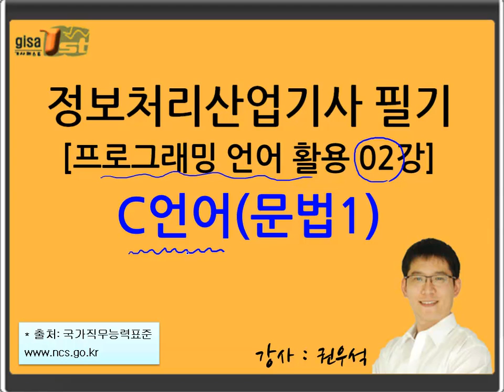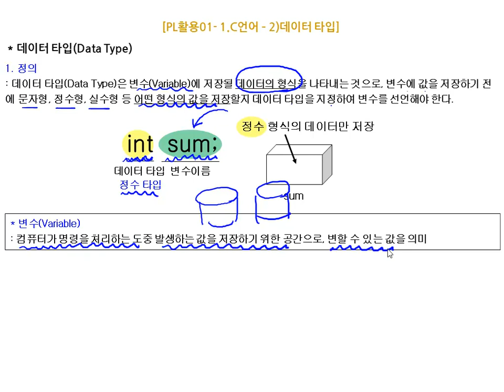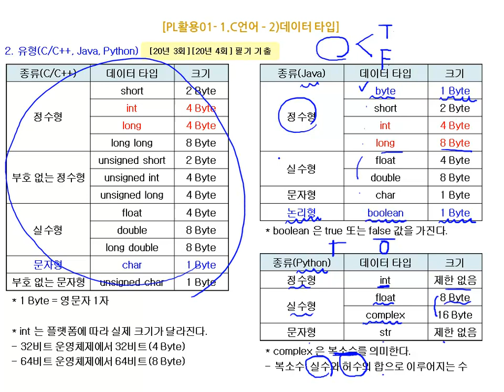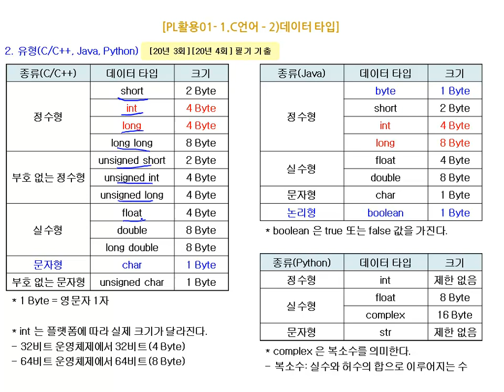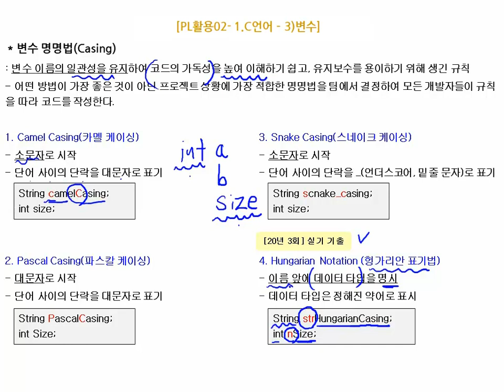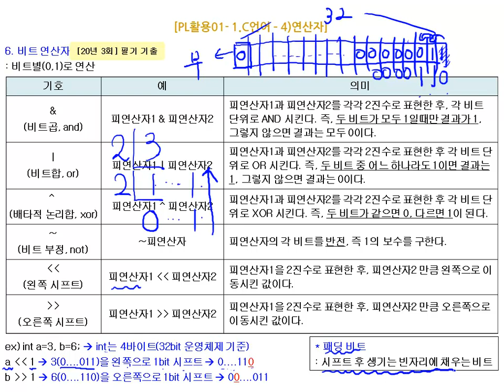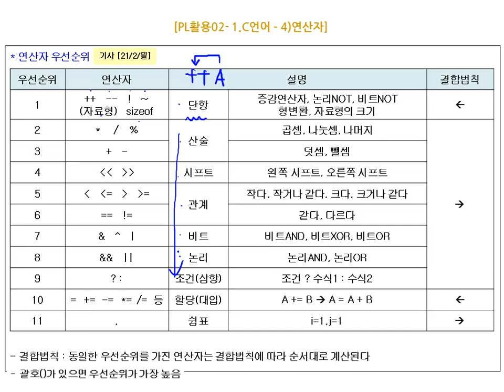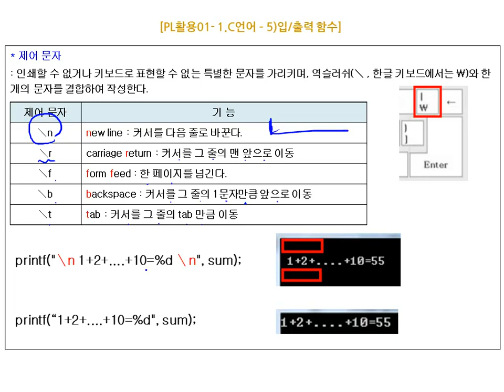[에듀온 정보처리] 정보처리산업기사 필기 프로그래밍언어활용 02강